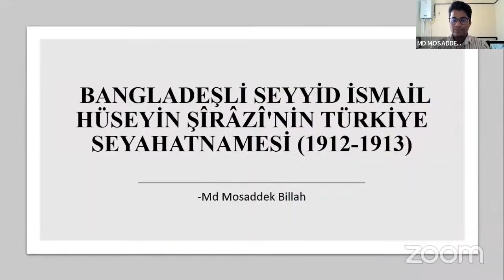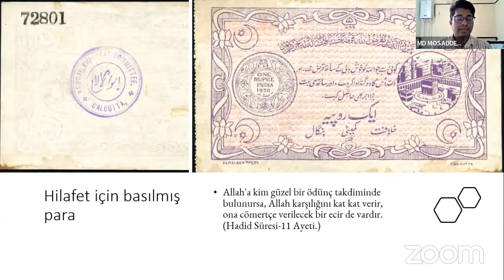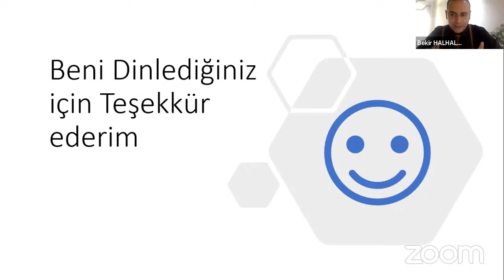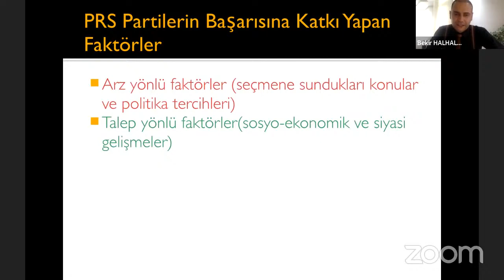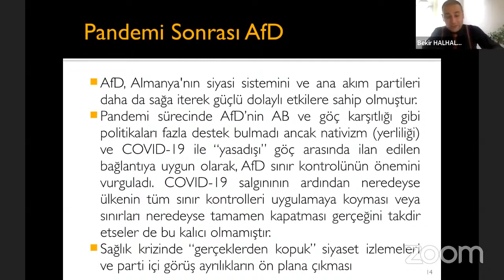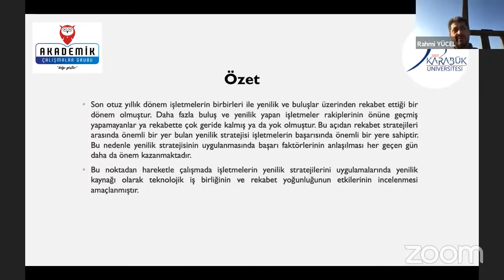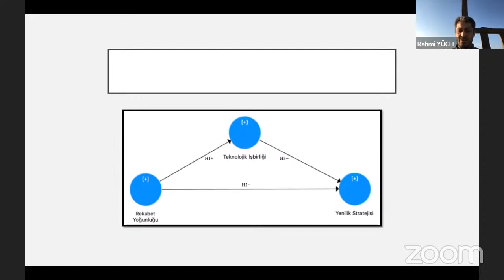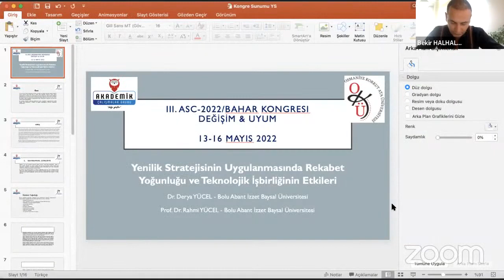III. Akademik Çalışmalar Kongresi Sosyal Bilimlerde Değişim ve Uyum Moderator: Dr. Bekir HALHALLI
BANGLADEŞLİ SEYYİD İSMAİL HÜSEYİN ŞÎRÂZÎ'NİN TÜRKİYE SEYAHATNAMESİ (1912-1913)

POST-PANDEMİ DÖNEMİNDE BATI AVRUPA RADİKAL SAĞ POPÜLİZMİ: ALMANYA (AFD) ÖRNEĞI

ÜNIVERSITENIN TARIHSEL SÜREÇ İÇINDE MISYONUNUNDAKI DEĞIŞIM

THE EFFECTS OF COMPETITION INTENSITY AND TECHNOLOGICAL COOPERATION IN THE IMPLEMENTATION OF THE INNOVATION STRATEGY